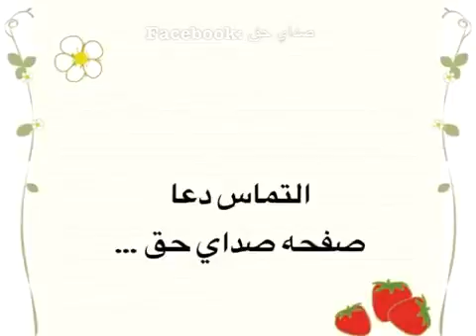آيا ما مسلمان هستيم ؟؟؟ استاد داعي صداي حق360P